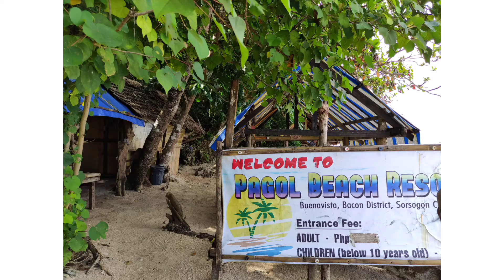PAGOL BEACH RESORT | BUENAVISTA, BACON, SORSOGON CITY | Best Beach in Sorsogon City Philippines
A perfect place for a SCUBA Diving experience.